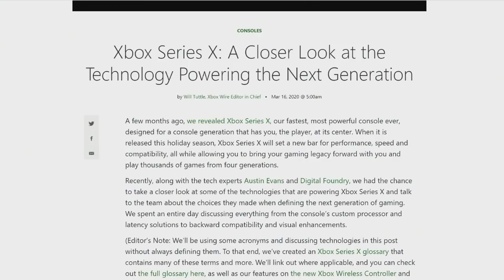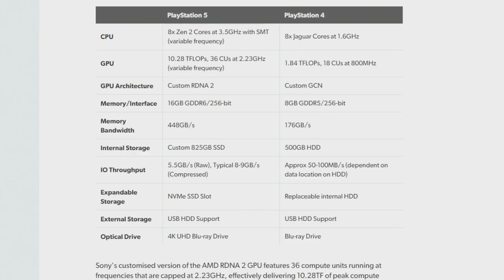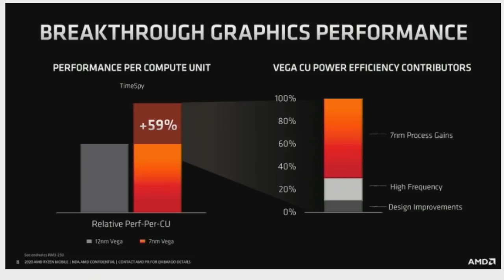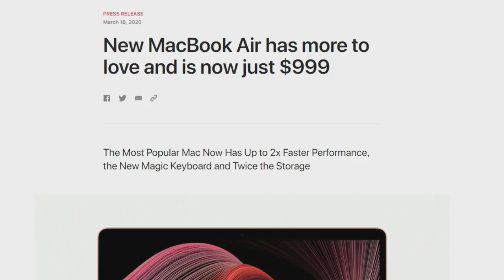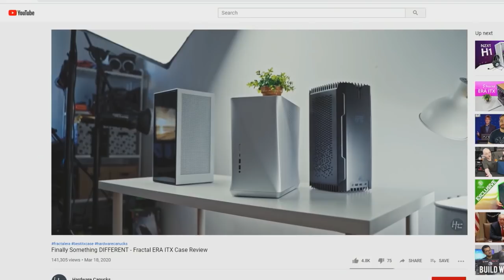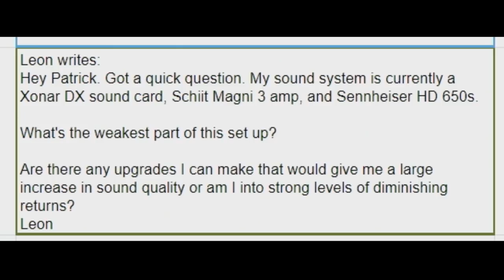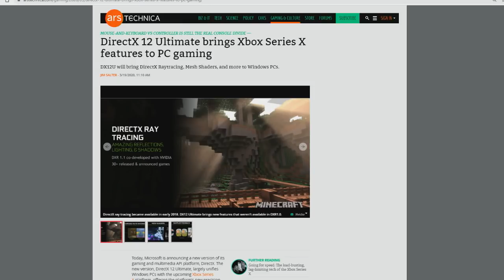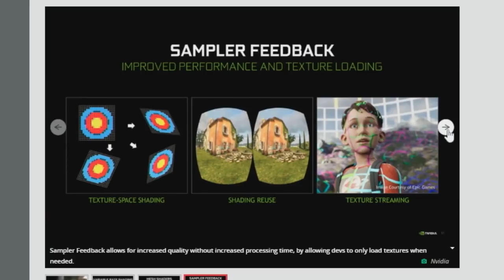Console Spec-tacular! - This Week in Computer Hardware 558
Playstation 5 and Xbox Series X Specs!!!
 Playstation 5 and Xbox Series X: we've got real specs! The new iPad Pro and MacBook Air get Magic Keyboards and more power, some advice on choosing new audio gear, help picking a new gaming GPU, and much more with Sebastian Peak and Patrick Norton on This Week in Computer Hardware, episode 588!

Hosts: Patrick Norton, Sebastian Peak